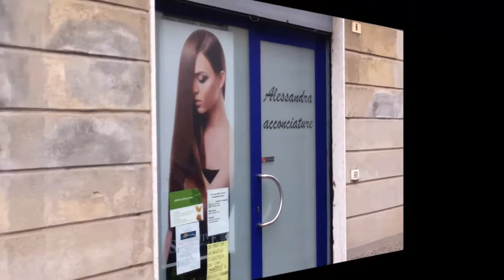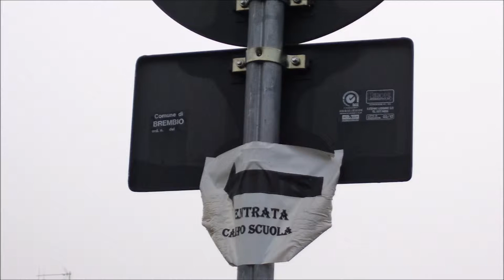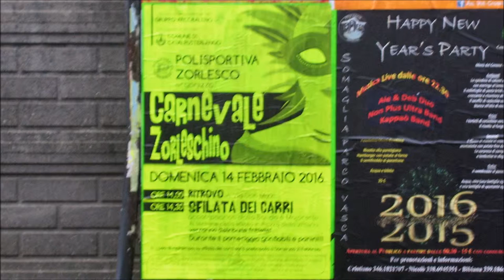Radio Pensiero Libero TV - Intervallo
Radio Pensiero Libero TV - Intervallo 01 - Fotografie di Sergio Fumich.